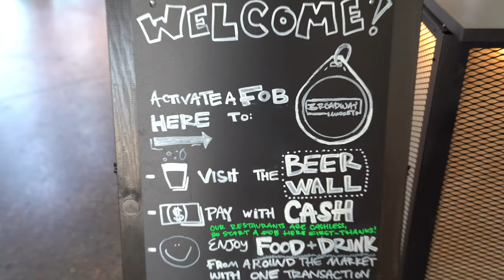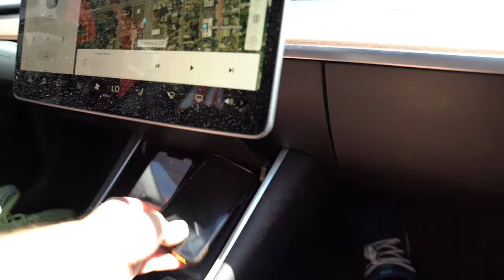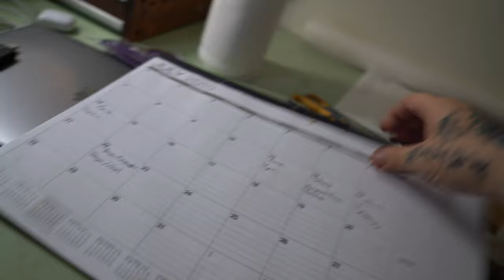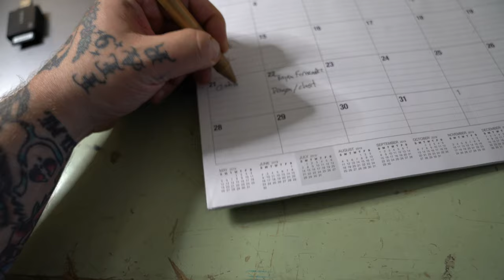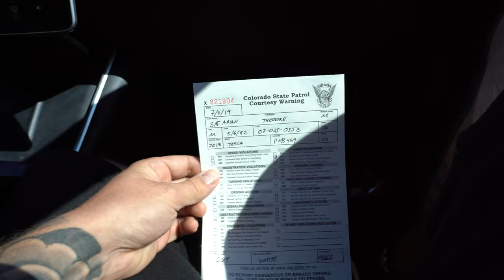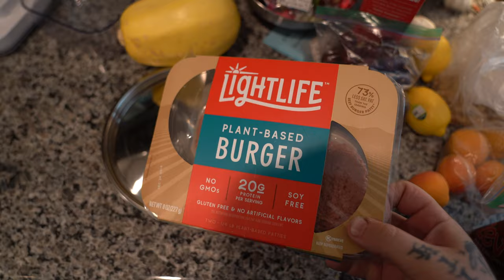COPS: Undercover at the Estate Sale!